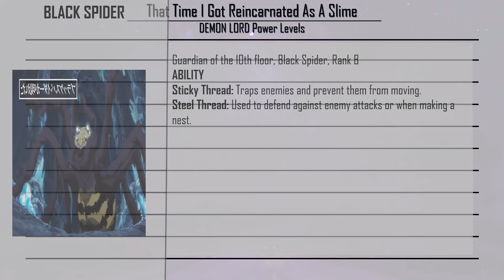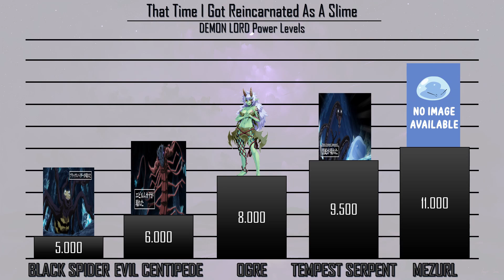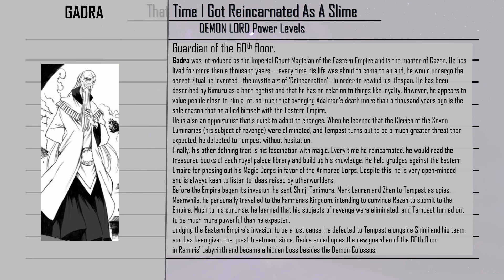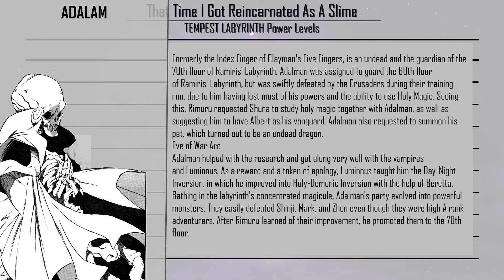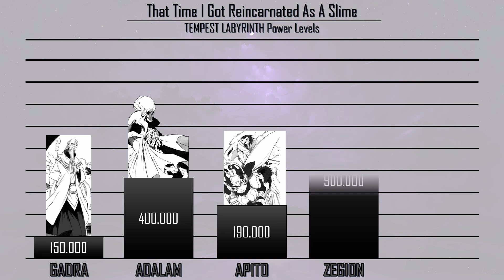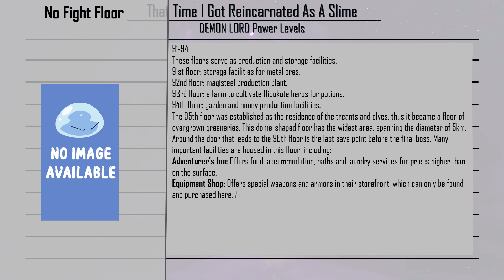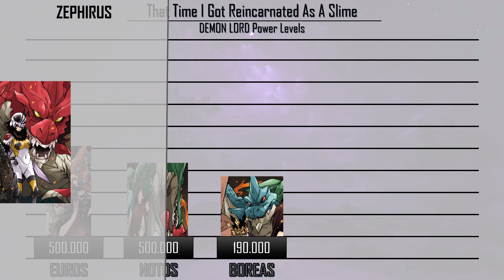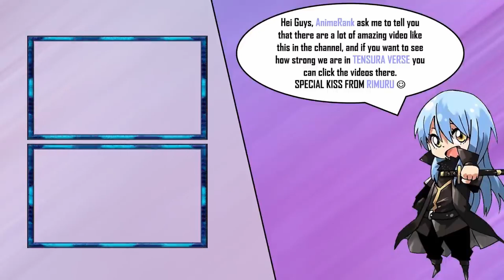Strongest TEMPEST LABYRINTH Characters , That Time I Got Reincarnated As A Slime Power Levels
hello guys, a lot of you ask me to do this video, and i finally did it for you. in this video we are oing to analyze the strongest characters of That Time I Got Reincarnated As A Slime based TEMPEST LABYRINTH on LIGHT NOVEL (up to vol. 19).
i try my bast to make this tier list as accurate as possible, hope you will enjoy the video.
Gekijōban Tensei Shitara Suraimu Datta Ken movie, that time i got reincarnated as a slime movie, Gekijōban Tensei Shitara Suraimu Datta Ken movie trailer , that time i got reincarnated as a slime movie trailer